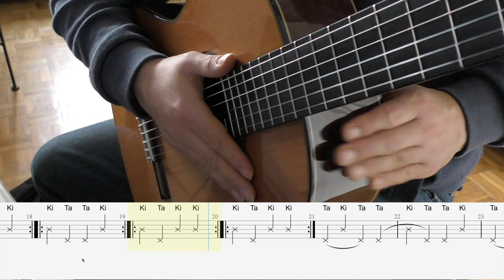Ta ki Joue après moi